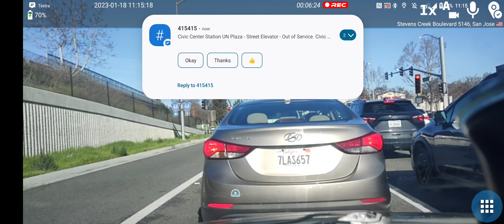🔴 REC by Dash Cam Travel – 2023-01-18 11:08:52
2.5 GB | 2520x1080 | 15 mi | max 69 MPH | Ø 45 MPH | ➚ max 397 ft | ➘ min 121 ft
Saratoga Avenue 601, San Jose 🇺🇸 ➙ Junipero Serra Freeway, Stanford 🇺🇸

✅ Automatically uploaded